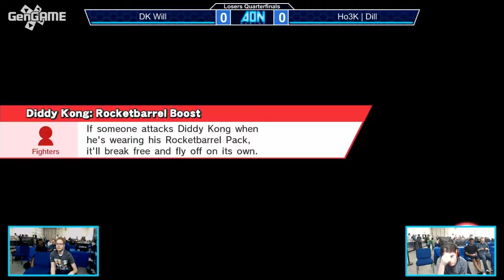Ho3K | Dill vs. DK Will Losers Quarterfinals